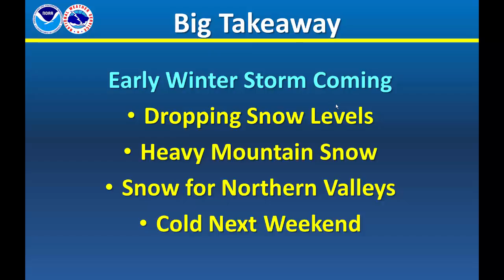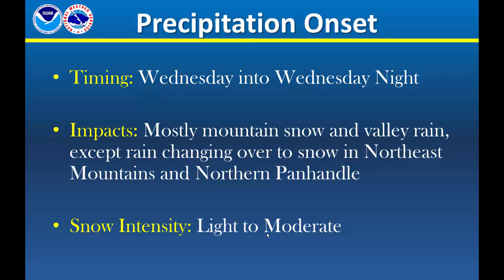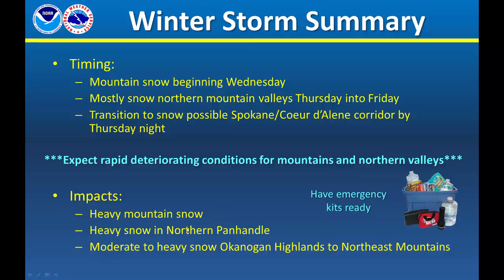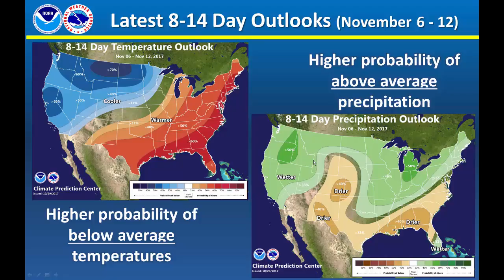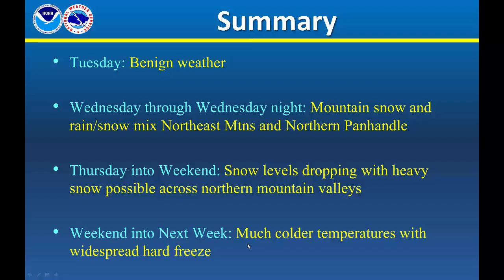Weekly Weather Briefing, Oct 30, 2017 - NWS Spokane, WA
Briefing describing weather for the upcoming week in northeast Washington and north Idaho.